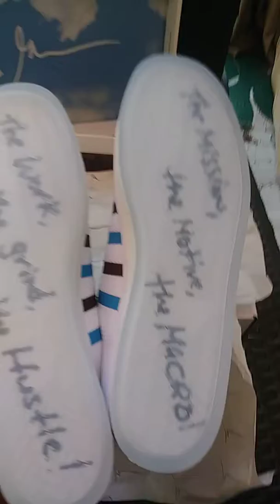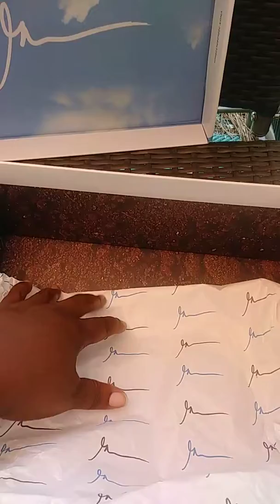Garyvee Clouds and Dirt 003 unboxing July 16, 2018